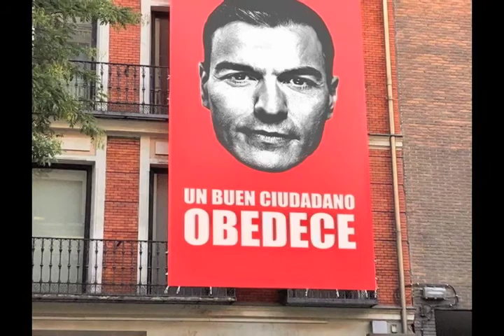¡MANOS ABAJO, ESTO ES UN ATRACO!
Queridos niños, hoy os traigo un bonito y breve vídeo que he elaborado para regocijarnos de este bonito Estado actual donde sobrevivimos y ya es imposible diferenciar a esbirros de sometidos.